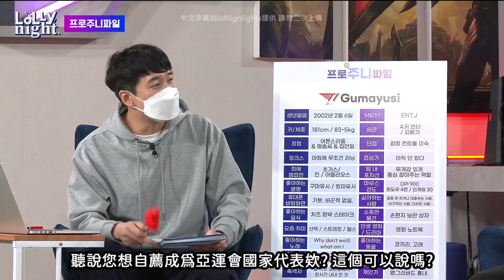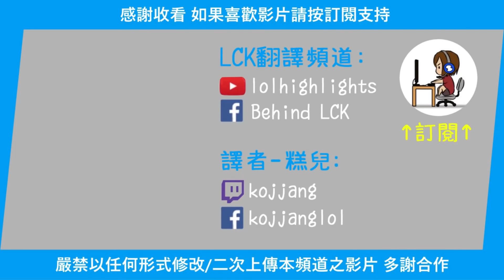【LCK】LoLLy night: Keria大爆T1隊內實權不是Faker?! Guma自薦亞運代表! (中文字幕)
LoLLy night 部份翻譯 (20 Feb 2022)